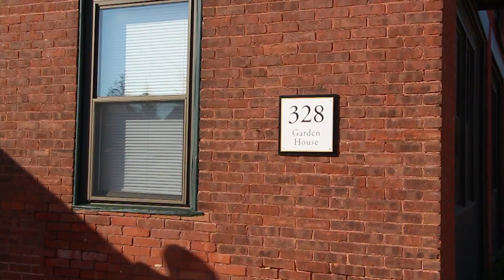HEELYS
ft. - Mickey Cashman, Alyssa Stephani, sk8rs
shoe-thrower - Callie DeAngelis